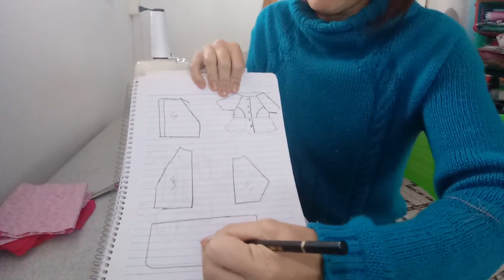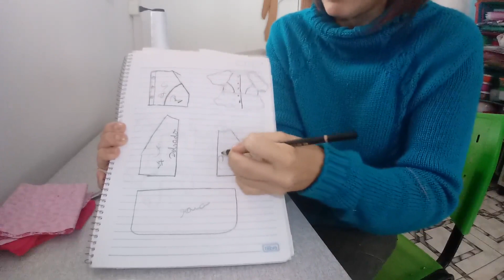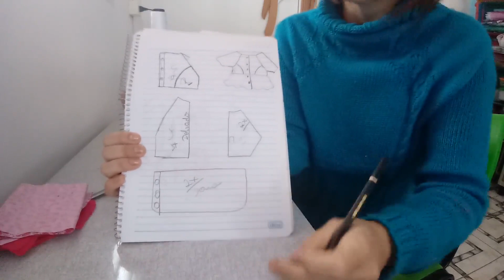vestido pet raglan molde gratis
ola o molde vc encontra no meu face